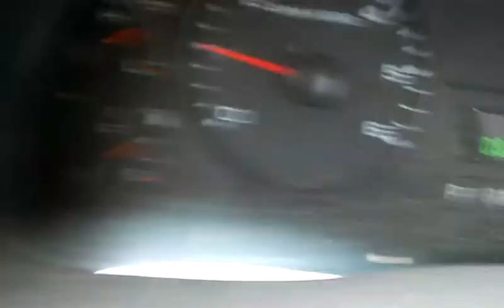06 ford f250 5.4 3v Triton cold start